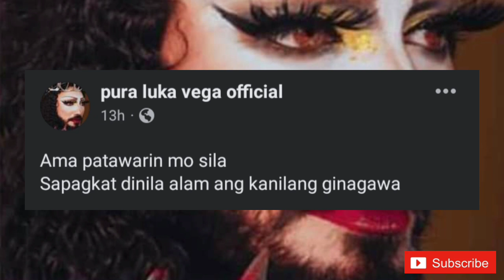NAKAKAKILABOT NA VIRAL VIDEO NI PURA LUKA VEGA! | PANUORIN..